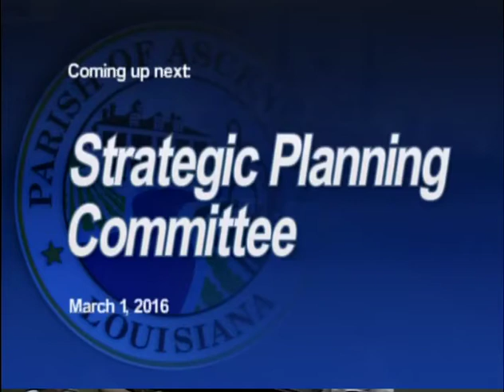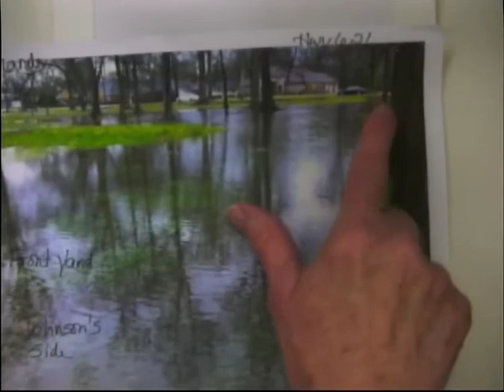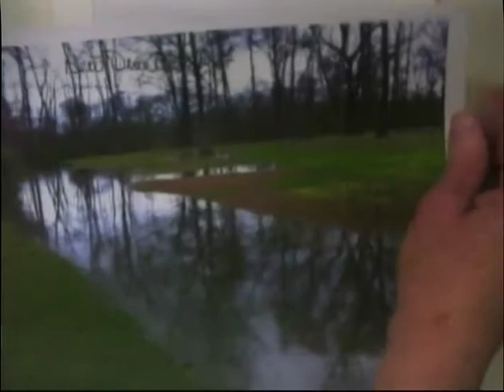Strategic Planning Committee - March 1, 2016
Government Access